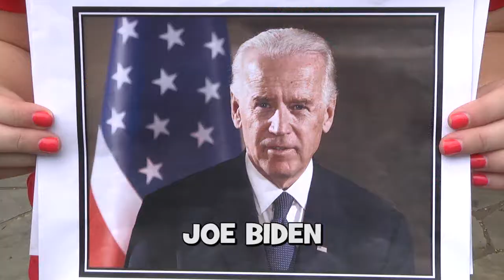Street Smarts: Independence Day Edition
Enjoy this patriotic pop quiz with Corie Savage! And remember to join us for Wells Fargo Red, White and Blue - Friday, July 4th from 5 to 10 p.m. in downtown Greenville.